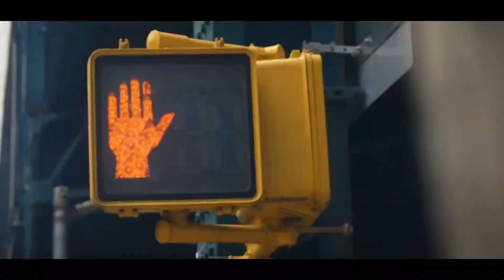DannyLux - EL HOMBRE PERFECTO [Official Video]